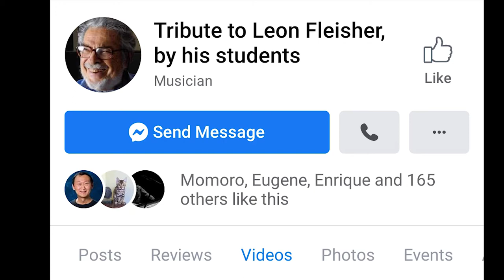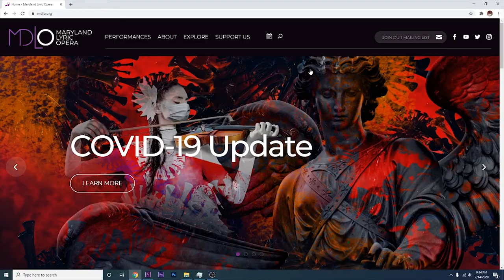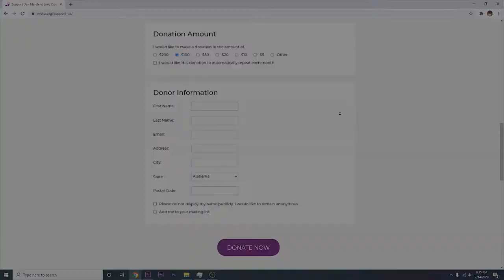A Taste of MDLO Episode 5: Leon Fleisher Tribute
A Taste of MDLO Episode 5.
MDLO Recent Endeavors with Leon Fleisher Tribute.
Introduction by Shaun Tirrell, MDLO Director of Development.

Originally released July 2020

Debussy: Prélude à l'après-midi d'un faune (L.86)
Deborah Fleisher, harp
Lauren Sileo, flute

Sibelius: Symphony No. 1 in E minor, Op. 39

The MDLO Orchestra conducted by Music Director Louis Salemno.
Recorded on November 12, 2019 by D-Man Audio.
Additional video editing by Patrick Tirrell.

Suburban Hospital Staff Performance June 24, 2020
Javier Arrey, baritone
Manli Deng, soprano
Yi Li, tenor
Christopher Koelzer, piano